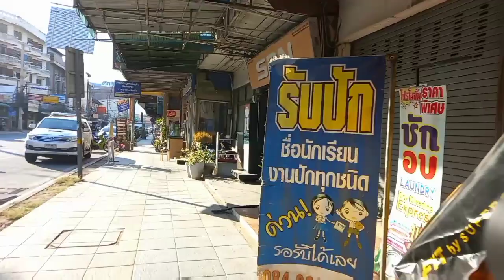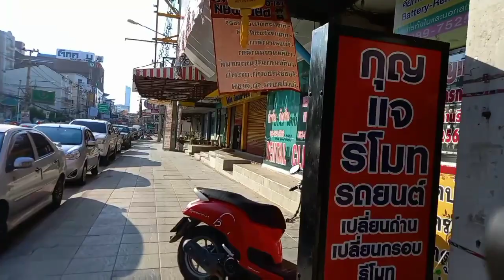Pattayabeachroad Sunday afternoon walk through |PattayaKlang|Pattayatai